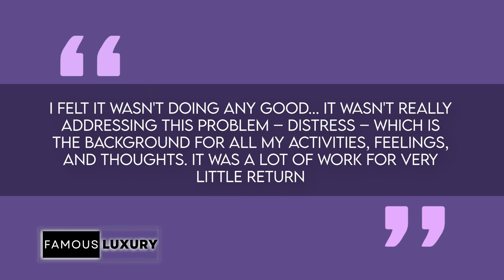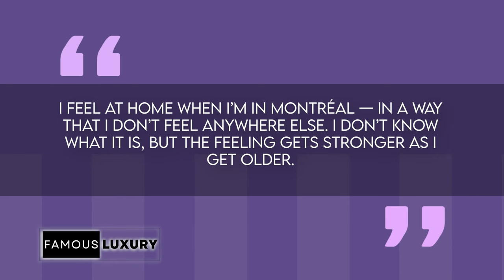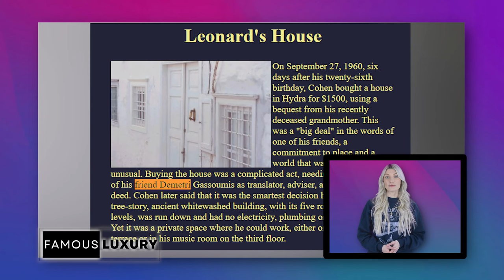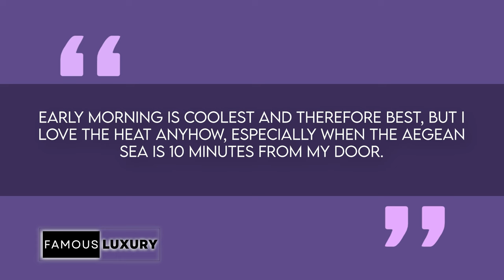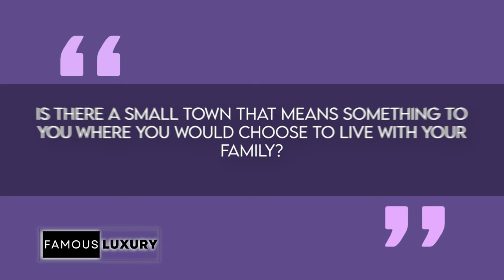Leonard Cohen's Stunning Homes From Montreal to Greece | In Memory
Discover the extraordinary life and homes of legendary artist Leonard Cohen! Join us as we unravel his nomadic adventures, from the cultural richness of Montreal to the serene landscapes of Hydra, Greece, and the quiet streets of Los Angeles. This deep dive into Cohen's residences unveils the inspiration behind his timeless works and the legacy he left in each corner of the world.

see what Kara’s LATEST DIY project is at @FixItWithKara on Instagram ⚒

Timecodes:
0:00 - Intro
1:45 - Montreal: Birthplace of Genius
5:20 - Hydra, Greece: A Creative Sanctuary
7:10 - Los Angeles: The Quiet Abode
9:45 - Cohen's Legacy: From Father to Son
11:00 - Closing Thoughts and Memories